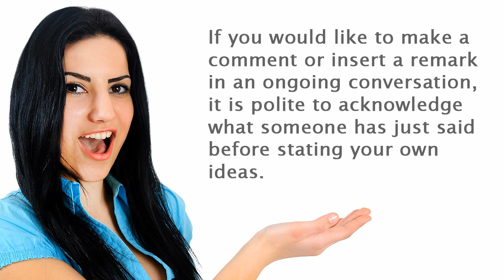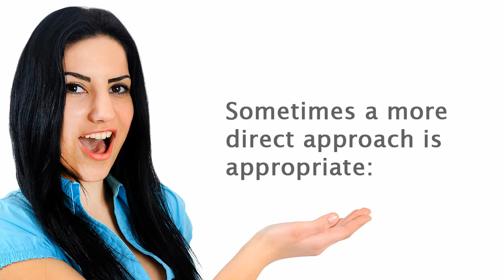ESLgold.com Commenting Video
This ESL video teaches ESL students how to comment or insert a remark during conversations. ESLgold.com is the world's largest collection of ESL learning resources including, games, videos, lessons, worksheets and quizzes.